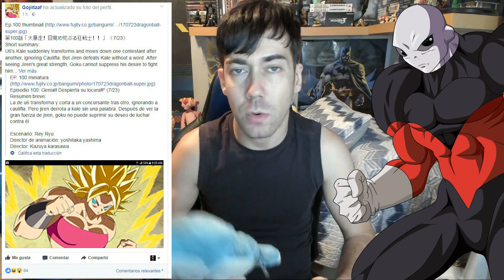DBS | IMAGEN FILTRADA PROBLEMATICA CAP 100 | JIREN SE CARGA A KALE DE UN GOLPE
Dragon Ball Super; imagen filtrada del capitulo 100 y Jiren se ventila a Kale de un golpe